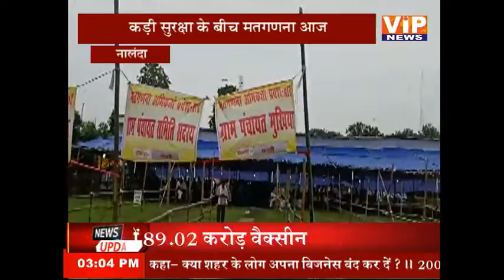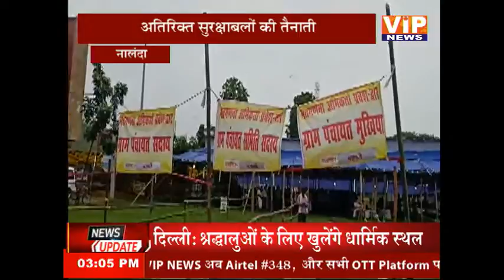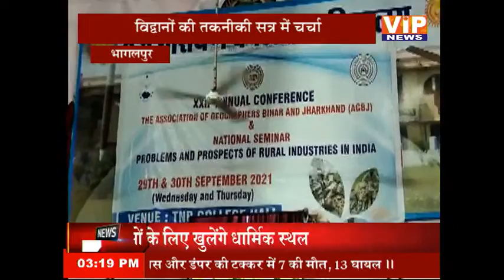बिहार झारखण्ड की बड़ी खबरें || 03 PM || 01 Oct 2021